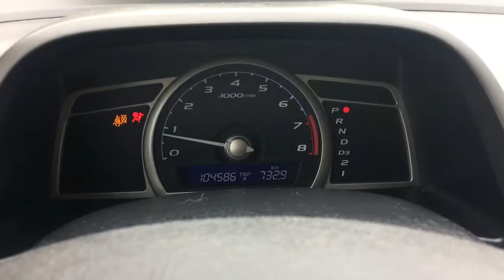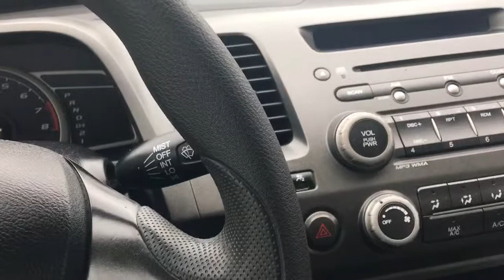2007 Honda Civic